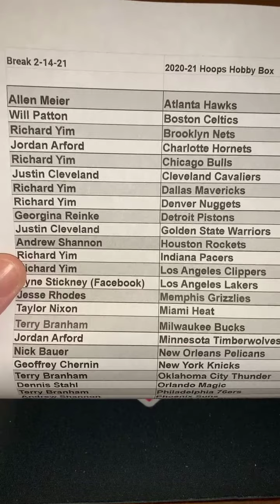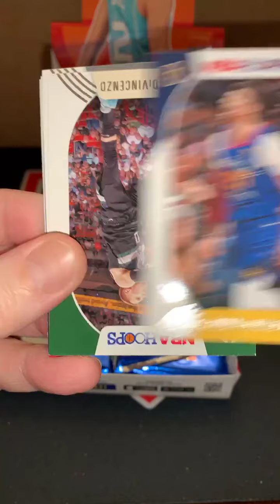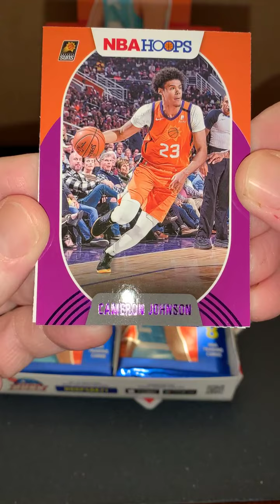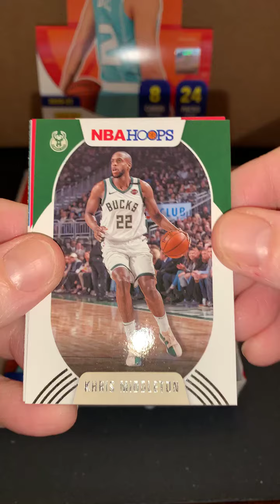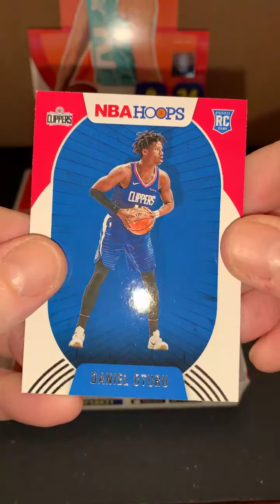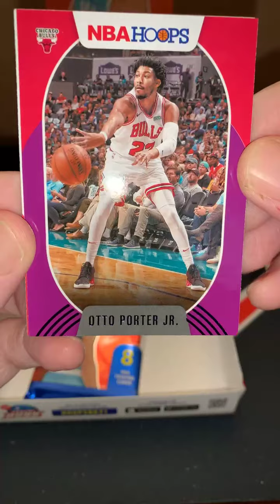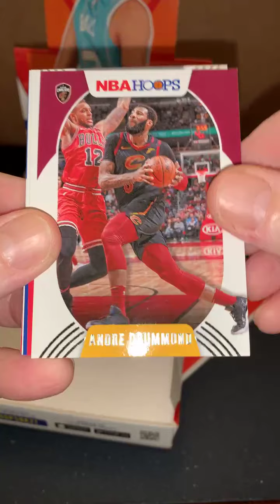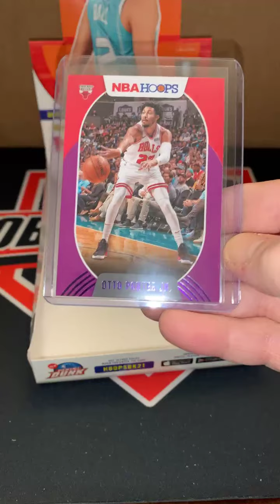2/14/21 NBA HOOPS HOBBY EBAY BREAK